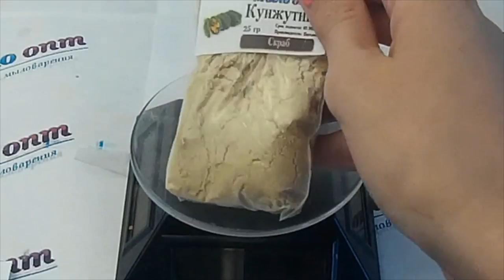Кунжутный скраб// Индийский скраб дома// Очищение для лица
Видео обзор Кунжутный скработ магазина Мыло-опт